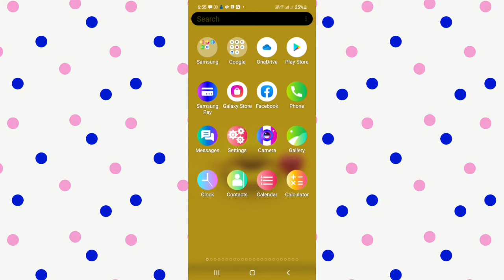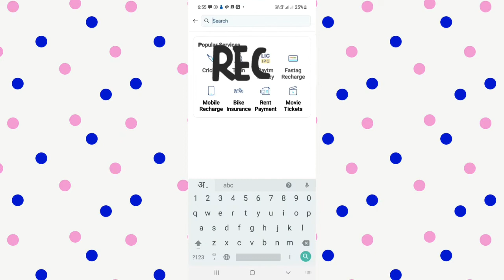Loan details kaise nikale| pan card se kitna loan chal rha hai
दोस्तो इस वीडियो मे आपके पैन कार्ड से कितने लोन चल रहा है और किस कंपनी से चल रहा है जो कि आप अपने मोबाइल से घर बैठे चेक कर सकते है

उम्मीद है वीडियो समझ मे आएगा

loan deatails,
loan details in hindi,
mudra loan details for new business,
vehicle loan details from registration number,
mudra loan details in kannada,
phone per loan details,
google pe loan details,
post office loan details in hindi
ola s1 pro loan details
digitalsmadhan
tips and tricks
mobile se loan deatails kaise nikale
Credit score kaise check kare
Mobile se loan deatals
Pan card se loan details kaise nikale
Pan card se loan history kaise nikale
cibil score